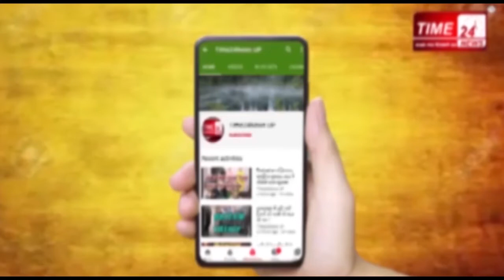Sports बुलंदशहर की बेटी राखी सिंह ने किया जनपद का नाम रोशन !